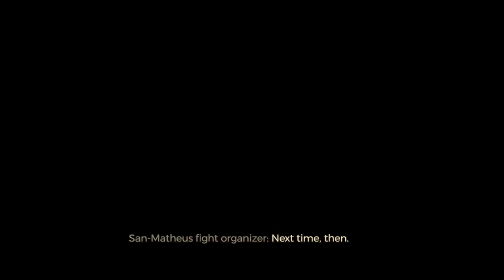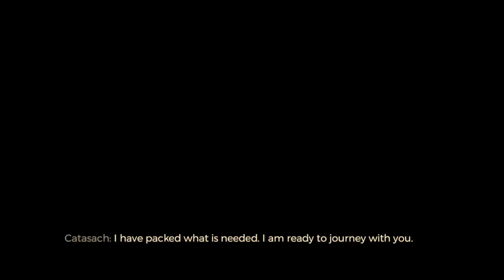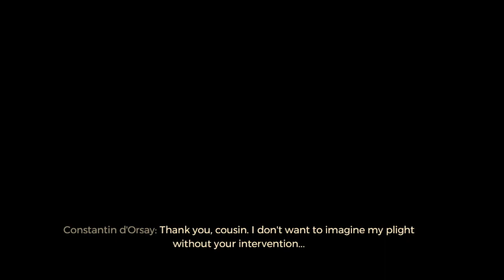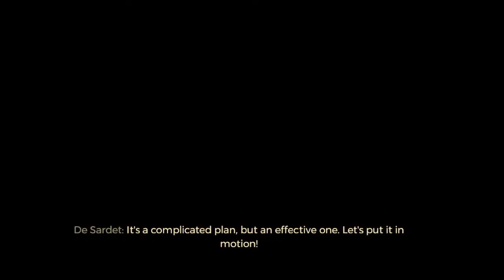Greedfall Walkthrough - Wizard Path - Part 18 (2021)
Welcome to Part 18 of the Greedfall playthrough.

 Greedfall is an action role-playing game developed by Spiders and published by Focus Home Interactive. The game is set in 17th century-styled fantasy setting. It will be released for Microsoft Windows, PlayStation 4, and Xbox One on September 10, 2019.

An island paradise has been discovered by colonial forces from several distinct nations from fictional lands, but with magic and monsters. You play as a neutral Human who recently arrived at the island, able to ally yourself with either the native Elves who inhabit the land, or any of the foreign nations competing to conquer and colonize the "new" land, while also trying to find a cure to a mysterious illness that plagues you and those close to you.

The player, alongside other settlers, mercenaries, and treasure hunters, explore a remote island where the locals, who are fighting off invading settlers, are protected by supernatural beings. The game includes combat, diplomacy, and stealth. The player's decisions influence and affect the game's story, as well as the relationship between the different factions established on the island.